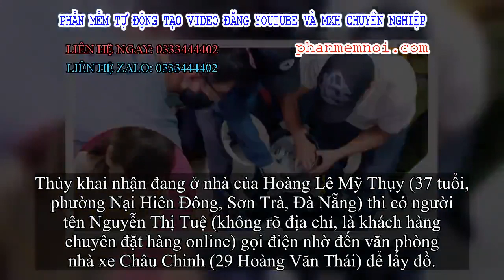✅ Giấu hơn 3.000 viên ma túy tổng hợp vào nồi cơm điện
Đặt Mua  Qua ZALO 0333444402

✅Trước đó, lúc 16h ngày 23/9, tại số nhà 29 Hoàng Văn Thái (phường Hòa Minh, quận Liên Chiểu, TP. Đà Nẵng), Đoàn Đặc nhiệm PCMT&TP miền Trung phối hợp với BĐBP Đà Nẵng cùng các đơn vị chức năng bắt quả tang 1 đối tượng đang có hành vi vận chuyển trái phép chất túy.
Tại cơ quan điều tra, đối tượng khai tên Bùi Thị Thủy (41 tuổi, trú tại 1A đường 20, Phúc Xá, Ba Đình, Hà Nội).
Thủy khai nhận đang ở nhà của Hoàng Lê Mỹ Thụy (37 tuổi, phường Nại Hiên Đông, Sơn Trà, Đà Nẵng) thì có người tên Nguyễn Thị Tuệ (không rõ địa chỉ, là khách hàng chuyên đặt hàng online) gọi điện nhờ đến văn phòng nhà xe Châu Chinh (29 Hoàng Văn Thái) để lấy đồ.
Thủy nhờ Thụy chở đi và khi Thủy đang bê các hộp nồi cơm điện bỏ vào cốp xe thì bị lực lượng biên phòng kiểm tra.
Kết quả, bên trong nồi cơm điện có các gói nhỏ bọc bằng giấy bóng xanh, giấy bạc, chứa các tinh thể màu trắng và hơn 3.000 viên nén màu.
Tang vật thu giữ gồm 4,5kg tinh thể màu trắng (nghi là ketamine), 2.862 viên nén có ký hiệu 2 chữ P ngược nhau, 165 viên nén hiệu WY, 1 xe ô tô BKS 43A48021, 1 điện thoại di động.
Hiện vụ việc đang được tiếp tục điều tra làm rõ.